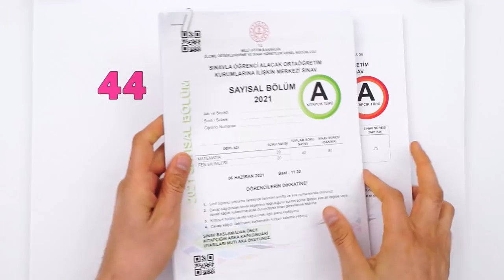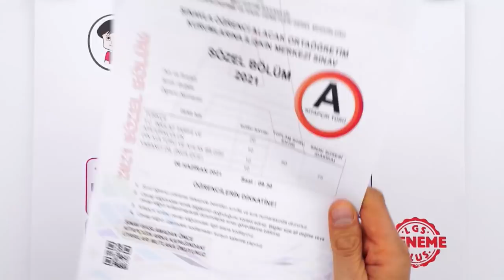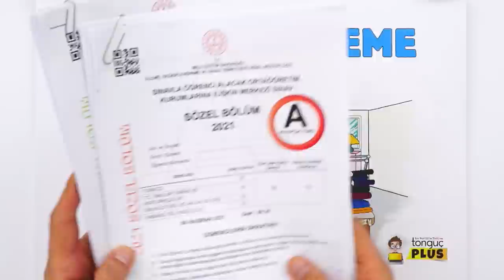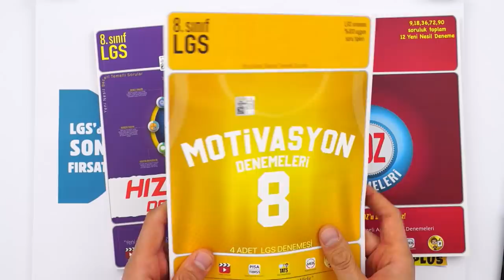LGS Hazırlığa Hız Ver, Netlerini Artır❗ 📈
📢 2022 LGS'de hedeflediğin nete ulaşmanın sırrı: Doğru kaynaklar seçerek deneme çözmek! Sana uygun kaynakları Tonguç Plus'ta bir araya getirdik. 👇
✨ LGS DenemePLUS ile Tonguç Plus Üyeliği ve net artıran denemeler tek pakette. ✨
Tonguç Plus Üyeliği'nde;
seni bekliyor. Bize Katıl, Hedefine Ulaş! 🎯